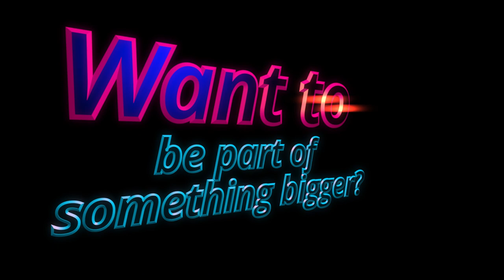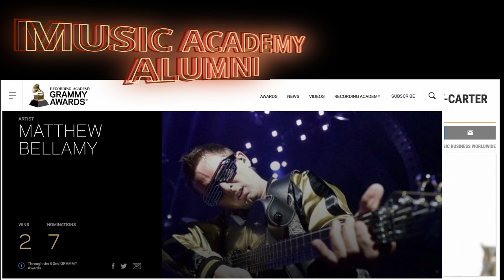Exeter College Music Academy Performance Courses Video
Want to study music after school?
Want to work in the music industry?
Want to take on awesome projects and work with industry professionals?

Take a look at our awesome full-time and part-time courses and get in touch if you are interested.